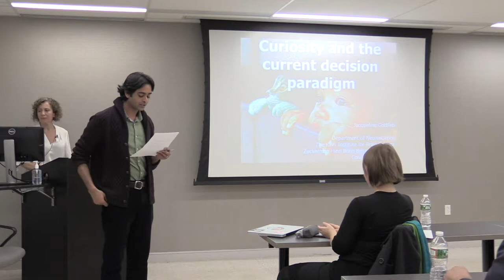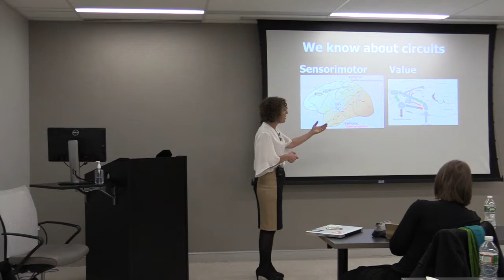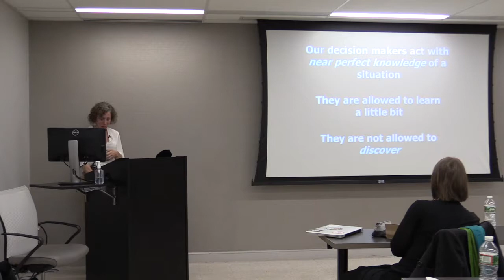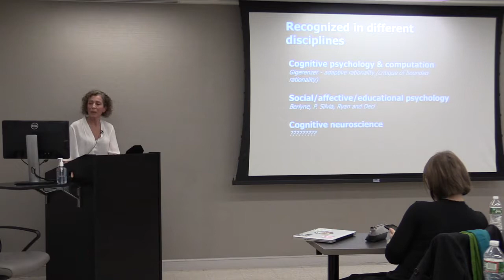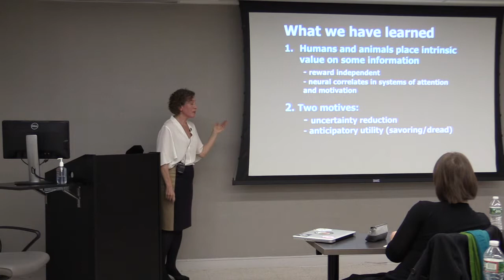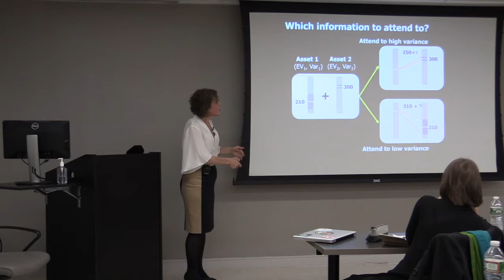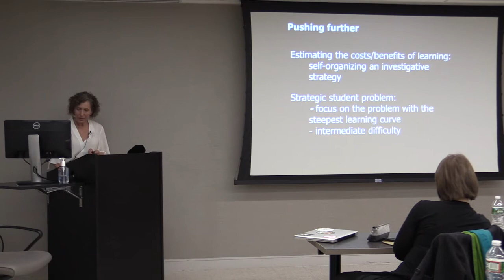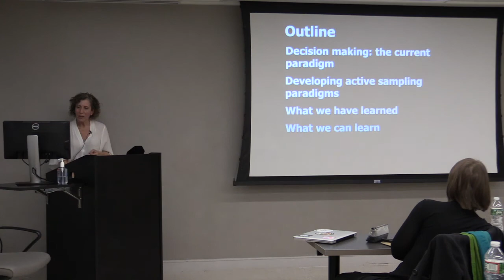"Curiosity and the Current Decision Paradigm"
On November 17, 2017, the Center for Curiosity at Penn SP2 presented a symposium titled "The Network Neuroscience of Curiosity." Dr. Jacqueline Gottlieb (Columbia University) presented the second talk titled "Curiosity and the Current Decision Paradigm."